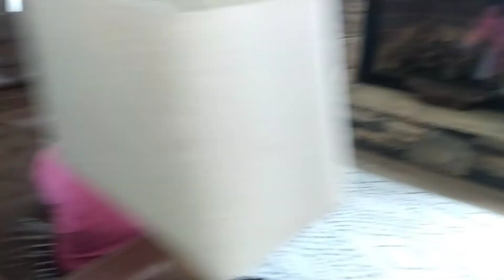Baker Clan in Branson Mo.